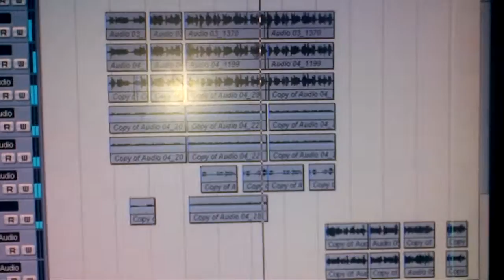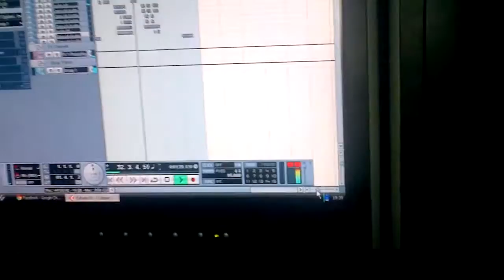preview new tema de big filo Dm Music prod 071studio